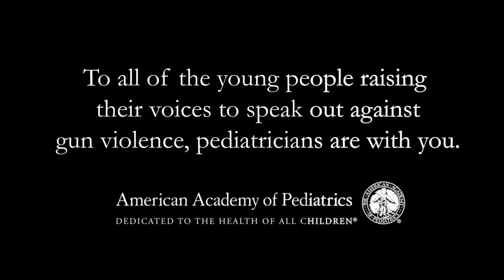Dr. Steven Goldstein Speaks Out Against Gun Violence | American Academy of Pediatrics (AAP)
Dr. Steven Goldstein, a pediatrician from New York, New York, shares a message of support for the children and youth advocating to prevent gun violence.